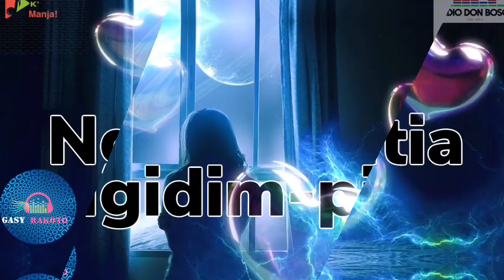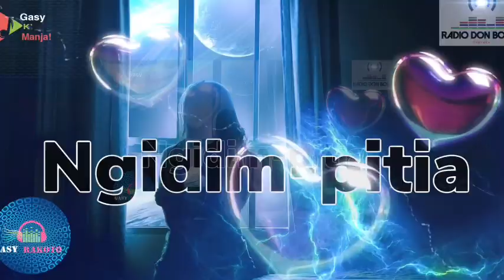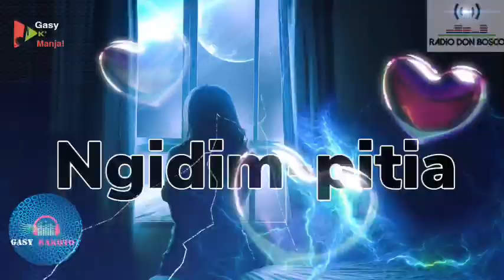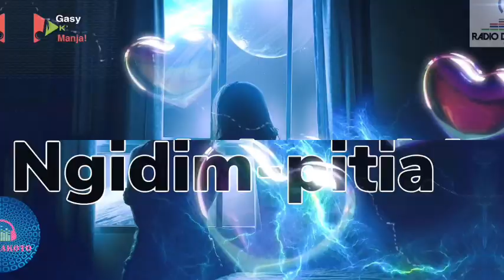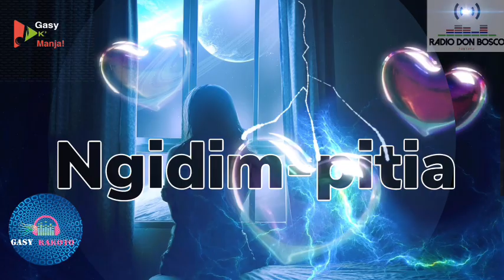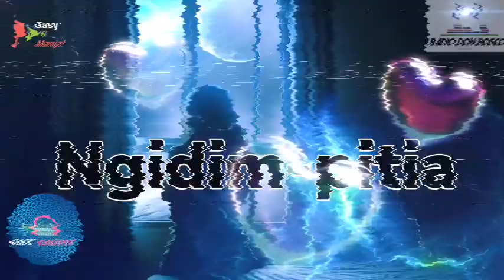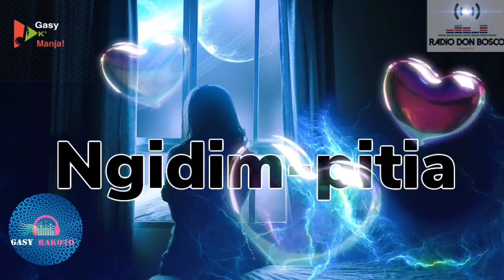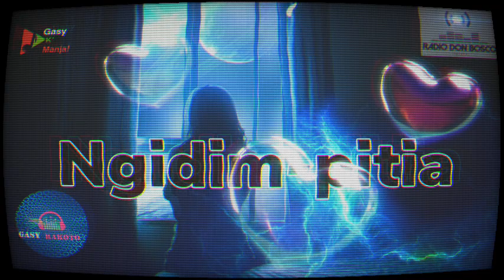gasyrakoto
Tantara gasy: Tantara RDB
Indray mihaino